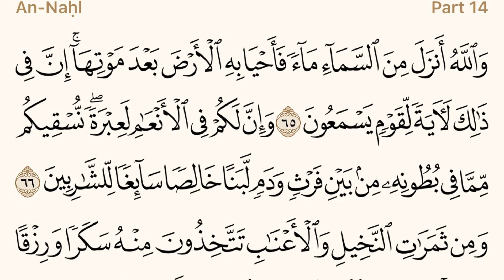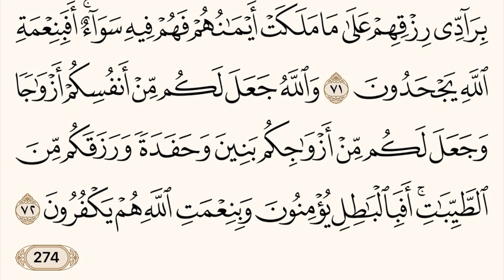Holy Quran - Surah 16 - Page 274 - سورة النّحل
والله أنزل ن السماء ماءاً فأحيا به الأرض بعد موتها إن في ذلك لآيات لقوم يسمعون